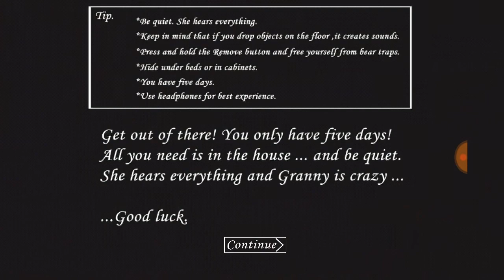Playing granny on extreme mode